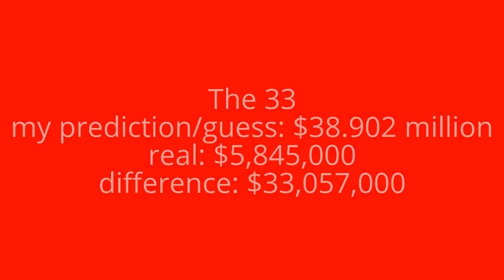my prediction/guess vs. the real thing week 10